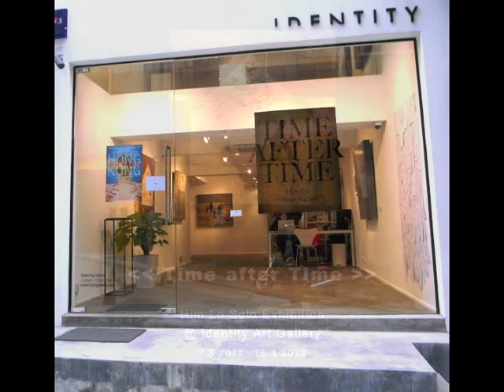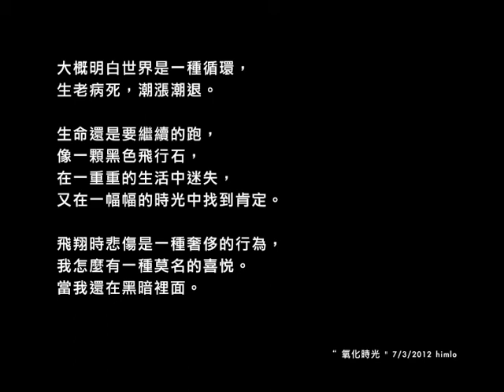Time after Time -- Him Lo solo exhibition @ identity art gallery